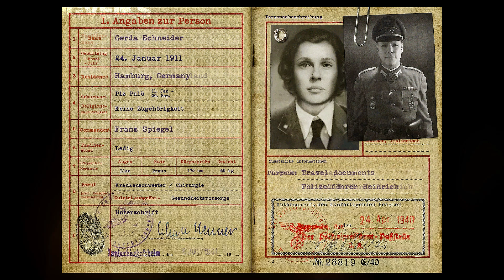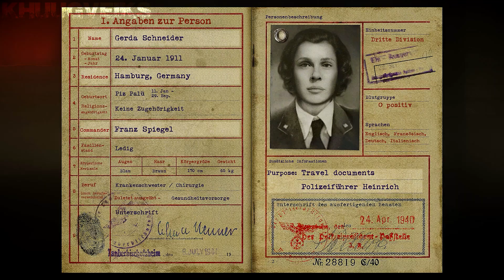Epic Moments in COD WW2: Liberation | A Story of Valor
Welcome to khuugVEIKS! In this video, we dive into the thrilling 'Liberation' chapter of the Call of Duty WW2 War Story Campaign. Join me as we embark on a journey through one of the most iconic and intense missions, where the stakes are high and every decision counts. Experience the harrowing battles, strategic maneuvers, and emotional moments that define this remarkable campaign.

In this video, you'll experience:

✅ Action-packed gameplay from the 'Liberation' mission.
✅ Tactical insights and strategies to overcome challenging objectives.
✅ Cinematic visuals and gripping storylines that bring the history of World War II to life.
✅ Detailed analysis of the mission's objectives and historical context.
Join me as we honor the bravery and sacrifice of those who fought for freedom.
Don't forget to hit the like button if you enjoy the video, subscribe to khuugVEIKS for more epic gaming content, and ring the bell to stay updated with our latest uploads. Share your thoughts and experiences in the comments below; I love hearing from you!

Together, let's relive the heroic moments and intense battles of Call of Duty WW2!